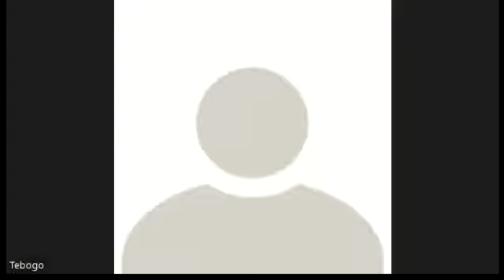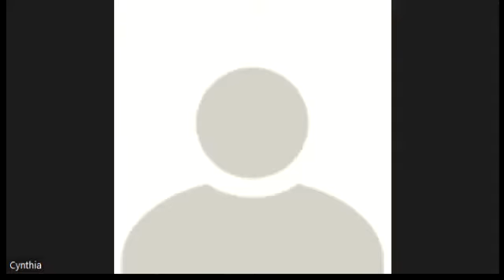UnMute with Nonhli - Ep. 4 Love and Dating over 40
"Dating is more difficult in your 40s because your life is usually more settled, and doing new things doesn't come as easily as it did in your earlier years," says psychotherapist Tina B. Tessina , LMFT, author of The Ten Smartest Decisions a Woman Can Make After Forty.